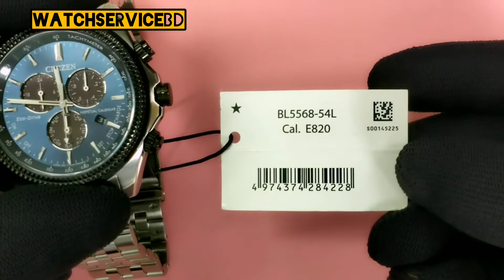citizen eco-drive e820 watch Review tutorial |watchservicebd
how to review citizen eco-drive e820 watch

This watch is solar-powered. Expose the dial to light and use it sufficiently charged.